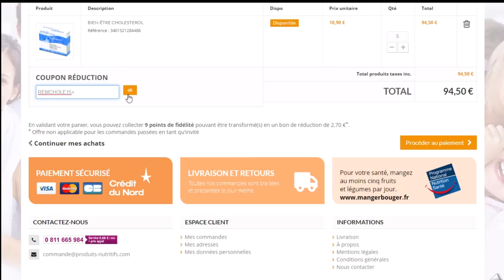Code promo Produits-nutritifs vérifié en vidéo